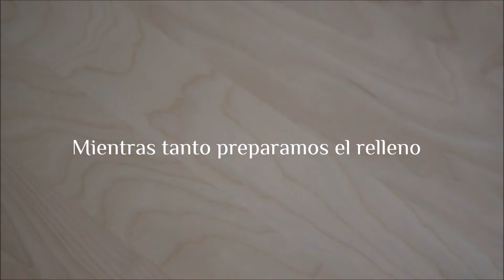Calabaza rellena de quinoa y kale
¡ABREME!
Aprende a preparar Una deliciosa Calabaza rellena de Quinoa y Kale para tu menú saludable!

Sucríbete para notificarte de nuevas recetas y dame un like si te ha gustado, significa mucho para mi :)